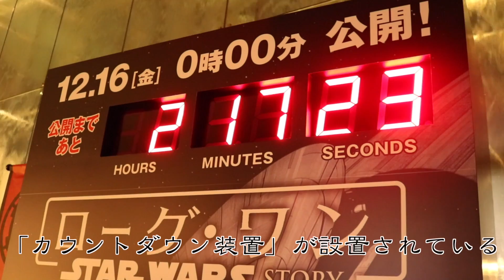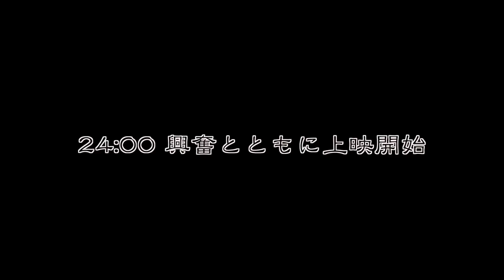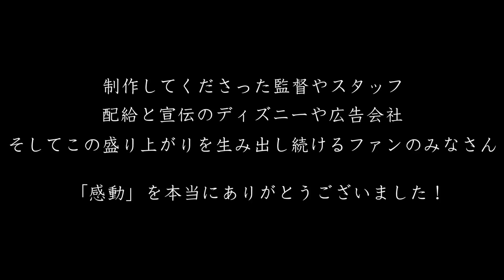【ローグ・ワン】六本木の感動を徹底レポート！ - Rogue One Japan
インタビューに答えてくださったみなさん本当にありがとうございました！